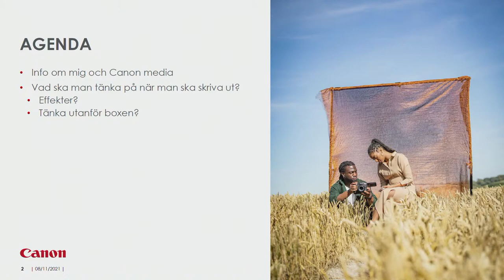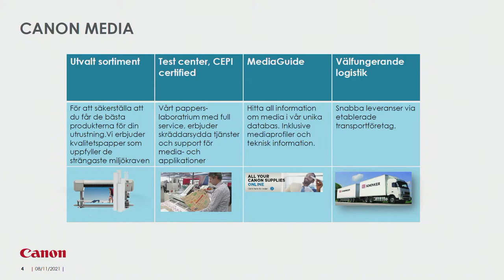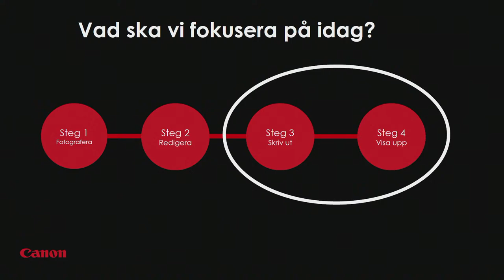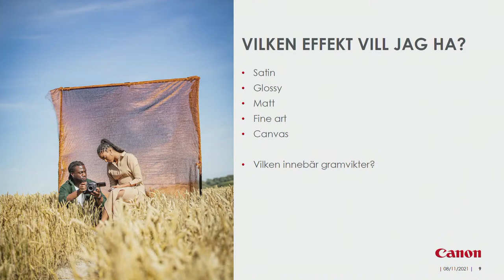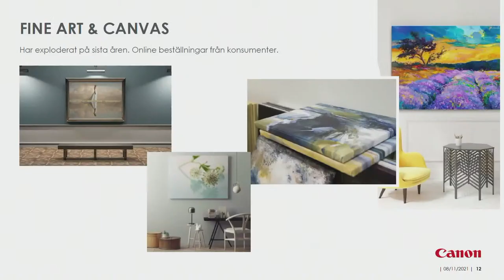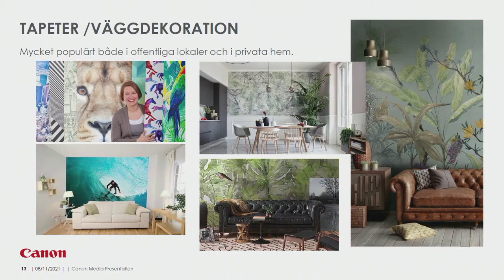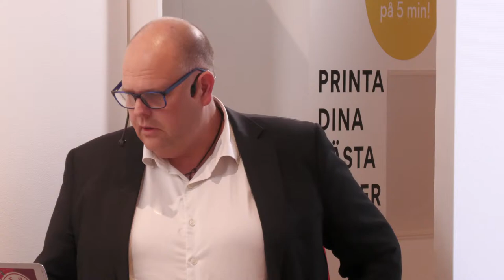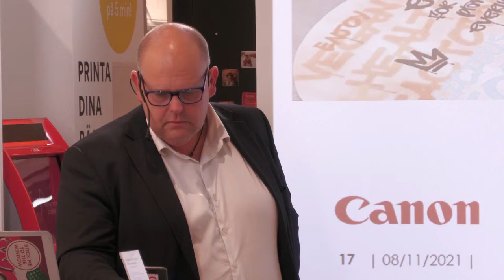From Photo to Print – Lars Holm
Welcome to a workshop with Lars Holm, Canon Media Specialist! Learn about large format printers and the process from photo to finished printing.

During the workshop, Lars will go through his process when working with large format printers from Canon. He will show you different applications that you can use in a large format printer and what types of paper you can use. The workshop is free and conducted in collaboration with Canon.

When? Tuesday, November 9th, at 16:00
Where? Live here on YouTube
Language? Swedish

Welcome!